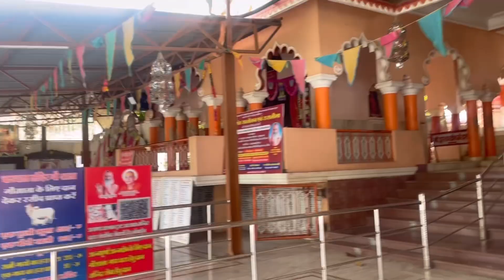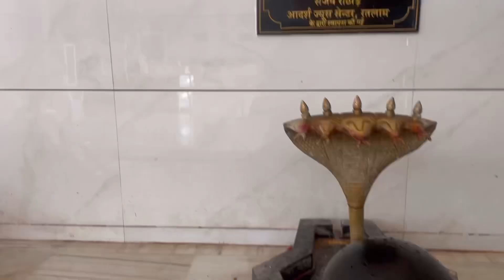Mahakal trip part 2 🕉️🫶🏻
🦋 FAQ
My name - Aditi Verma

My age -19y/o

Height- 5’4

Favourite colours- lavender, black.

My obsession- dogssssss ❤️

Equipment’s I use for shooting and recording: Iphone 12 and Sony cyber shot camera.